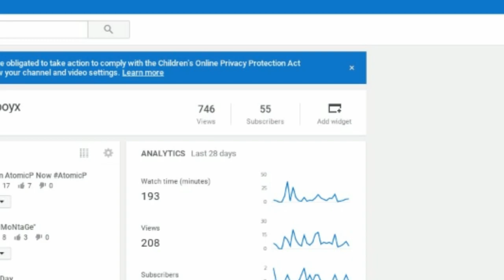Why I’m Gonna Blow Up ( Read Description )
Don’t Watch On Max Volume Or Ur A Savage

I started On Season 10 and wanna be the next Faze Sway

I edited this on share factory

song by: Skye Voices